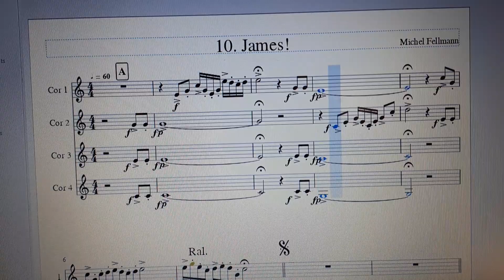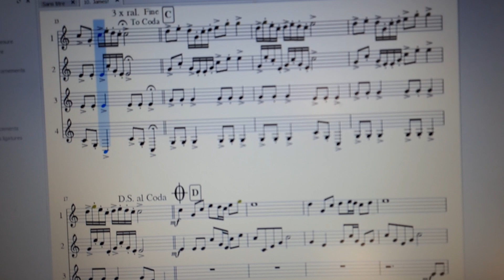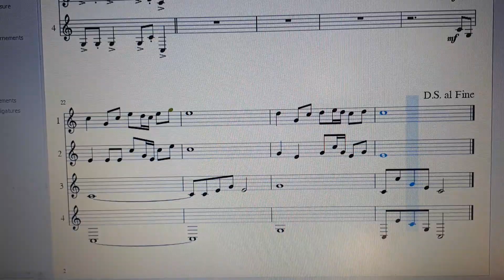James ! - Michel Fellmann